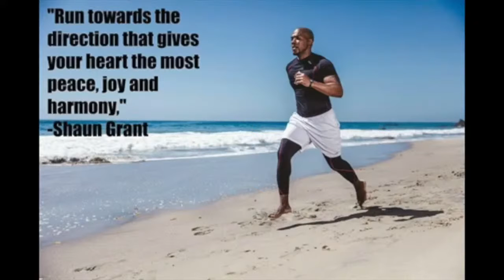HEART OF CHRIST MINISTRY: YOUR LIFE IS THE DOMINANT MENTAL FEELING OR IMAGE OF YOUR MIND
As within, so without. In biblical terms "within" means thought and "without" means manifestation. It allows us to observe that life is just an out picturing of the dominant mental thought, image or feeling you are holding constant. Let's ensure that it's one that serves the daily prospering of your life. Let's dive in!

This ministry is excited to bring you every opportunity to serve and serve from a place of Love. If you feel this content has benefited you, please do not hesitate to support Heart Of Christ Ministry. If Spirit moves you to give from a place of love, you can give to,

The highest objective is to enable all souls to know that they can live a joyful, empowered life full of truth and fulfillment. Thank you for your time and your kindness!
 -Rev. Shaun Robert Grant ❤